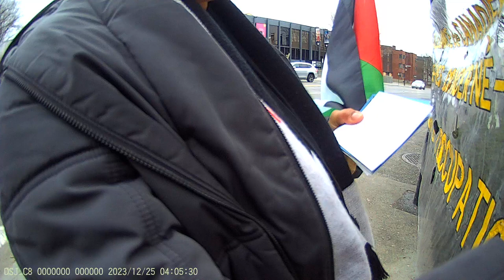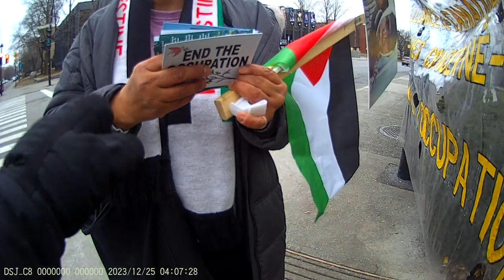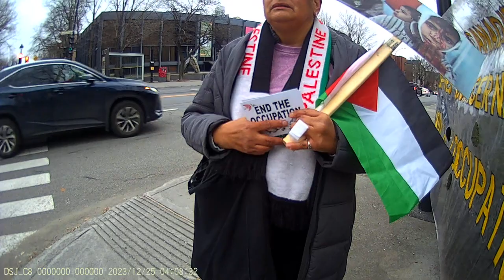Jewish Bundist Vigil at JCC of Montréal 24-12-2023 Part - 15